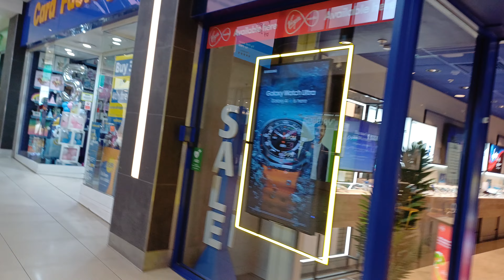Where are Jamaicans🇯🇲 in Walthamstow Market East London🇬🇧 Things are Changing Fast!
The mission of this Channel is to Bridge The Gap between The Caribbean Islands and The African Continent. We are one people, separated for hundreds of years caused by an inhumane European Transatlantic Slave Trade and colonialism. This is our time to Bridge The Gap!